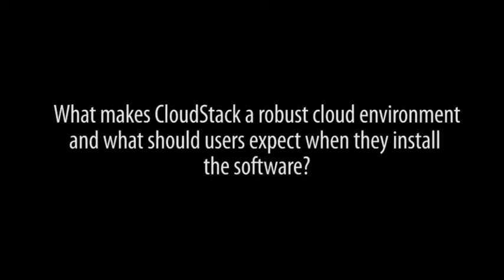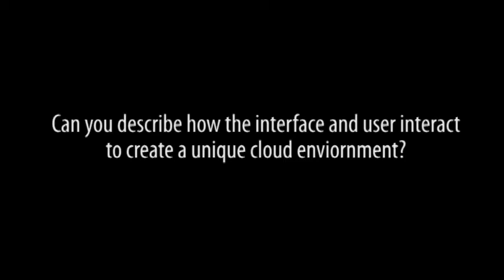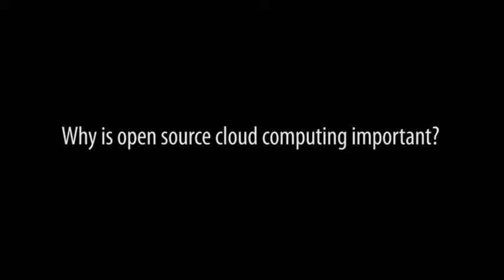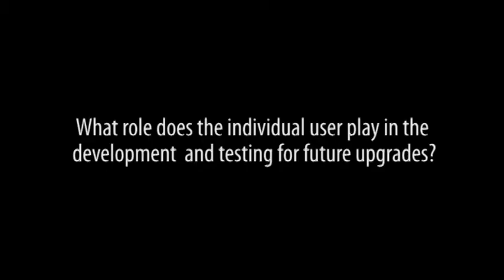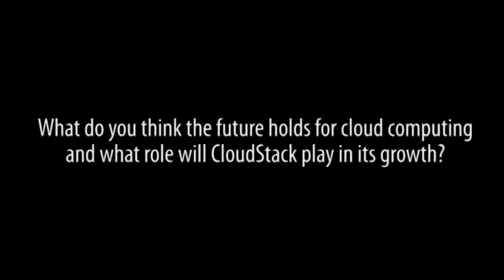David's Interview Full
David Nalley of Apache CloudStack talks about CloudStack software and the user community.  He discusses why he feels CloudStack is a robust cloud environment with vast potential to be deployed globally in critical infrastructure. David will answer questions about CloudStack, cloud computing, and working with the open-source community.